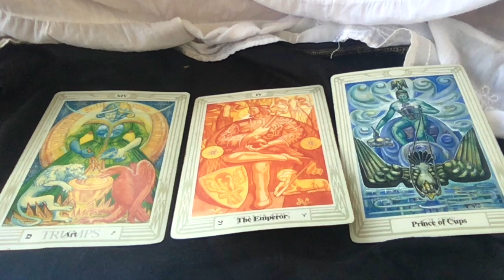Powerful Leo FULL MOON | Fire vs Water | Planetary War | Vedic Astrology + Tarot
On Feb 16 (Feb 15 evening) a spiritually-charged Leo full moon is brightening the night sky.  This full moon is celebrated in India as Magha Purnima, an auspicious day for bathing in holy rivers and giving to charity. It’s said that the Magha Purnima magnifies the power of good deeds, mantras and prayers.

Around this time, natural waters like rivers and lakes are imbued with the power to wash away any accumulated negative karma, and the beneficial effects of charitable donations are said to be multiplied exponentially.

The full moon (exact on Feb 16, 8:57 am PT) is in the area of the sky known as Magha nakshata, “the great one,” or “the heart of the Lion.” Magha is the brightest star in the constellation of kingly Leo, and is symbolized by a royal throne.  Magha is also the home of the ancient Vedic deities called the Pitris, the original forefathers and protectors of all life on this planet.